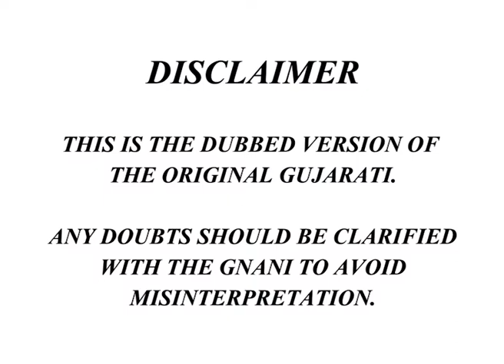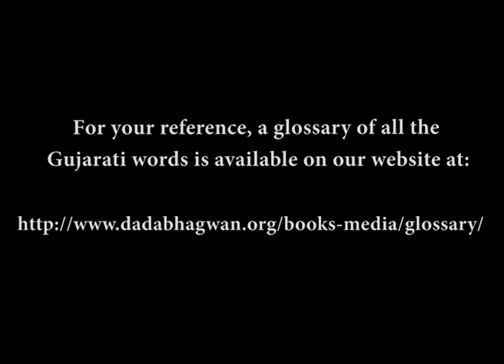The Mischief of Pride Part-04 | Gurupurnima 2011 | English Dubbed Version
In the present video The Mischief of Pride Part-04, Pujyashree Deepakbhai explains the various reasons from which unhappiness arises. It may be because of comparisons, intellect using in a negative way and also due to many ignorance and wrong understandings. Let us watch out the spiritual solutions to deal with it from Pujyashree Deepakbhai.